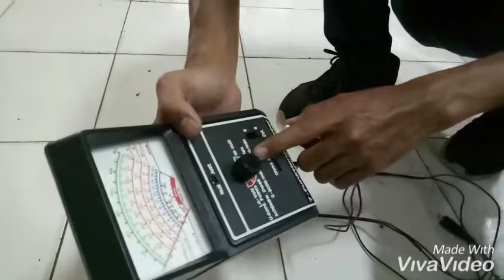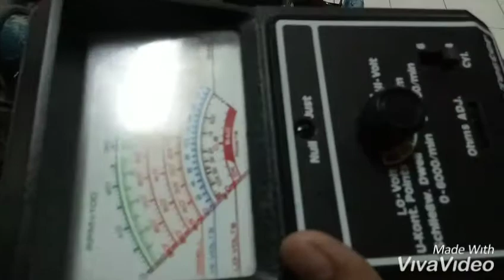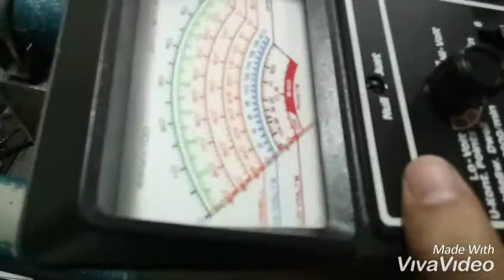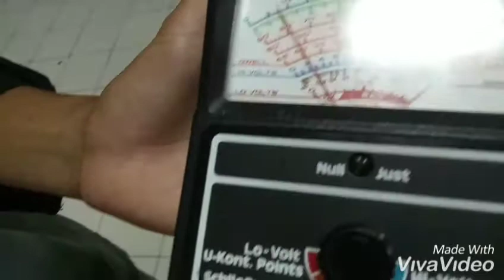Cara menggunakan alat ukur Tune Up kit tester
D3 Teknik Mesin Kelas B
Nama Kelompok :
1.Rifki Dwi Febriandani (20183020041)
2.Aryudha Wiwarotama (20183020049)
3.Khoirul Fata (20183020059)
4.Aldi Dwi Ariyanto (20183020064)